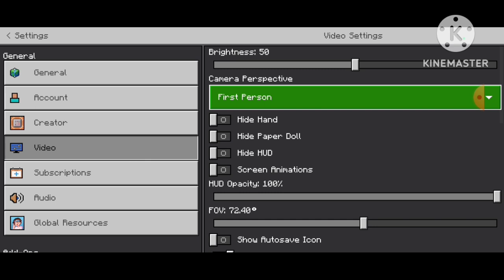CRAFTERSMC All Slayer Guide t1 , t2 , t3 , t4